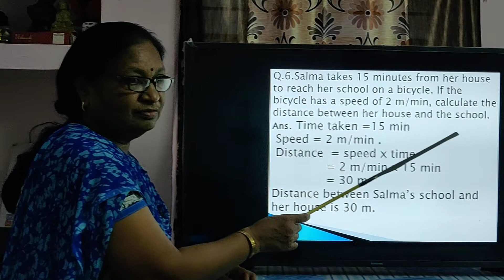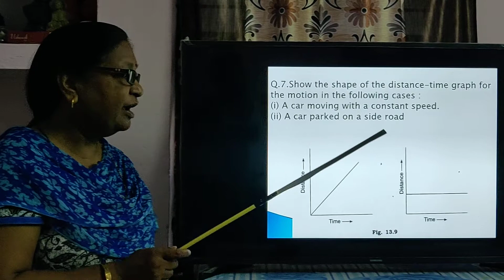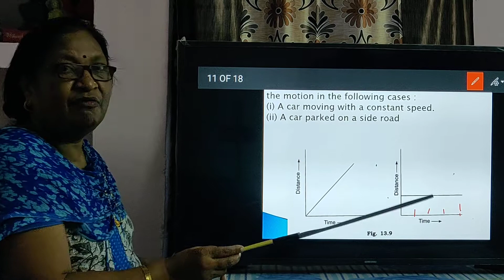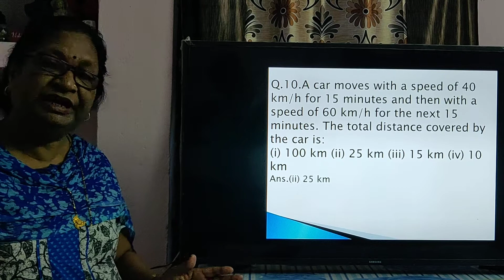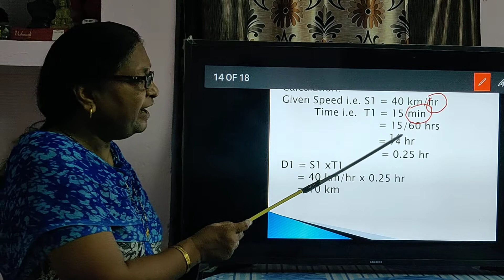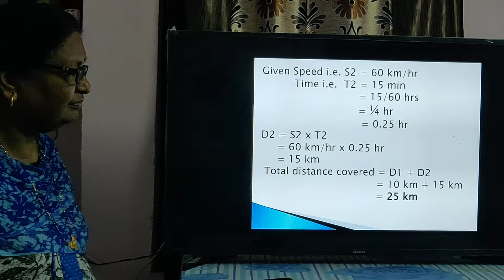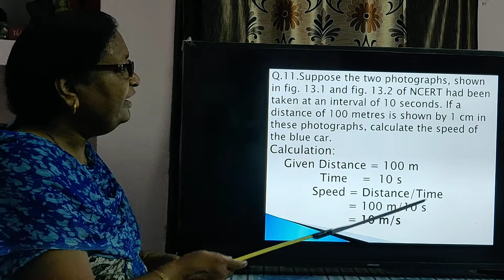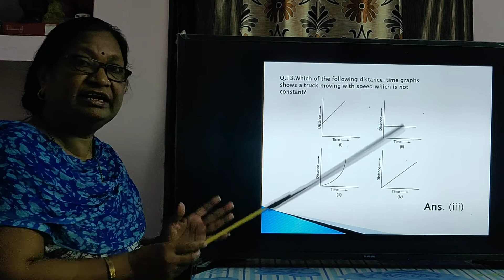MOTION AND TIME PART 5 CLASS 7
REFERENCD: WITH COURTESY FROM INTERNET